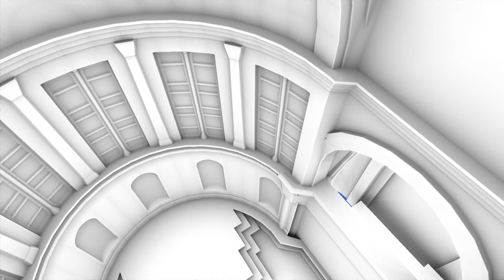Line-Sweep Ambient Obscurance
This video is part of my EGSR'13 presentation.
This work reduces the time complexity, and therefore the render times, of the widely used Screen-Space Ambient Occlusion (SSAO) method.
I won the Best Student Paper award for this work.